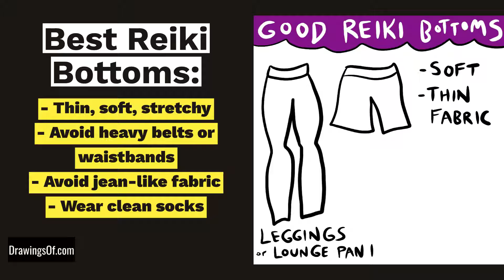What to Wear for a Reiki Energy Work Session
What are the best clothes for a Reiki healing touch energy work session? Get the inside scoop here from a Boston Reiki practitioner.